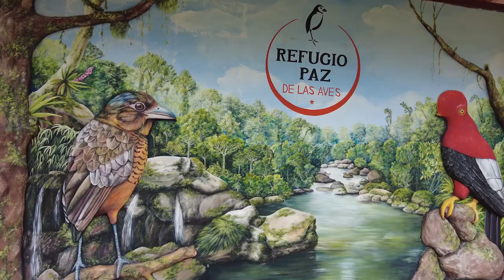Breathtaking Cloud Forrest Paz Birding Magical Tour - Van Life Ecuador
This experience was unique and magical beyond our imagination.  We came to Mindo, Ecuador "looking for birds", sort of doing the van life freestyle thing.  Maybe our expectations were too low.  Maybe the drive wasn't sketchy enough.  Maybe it was magic.  We don't know but we stumble onto one of the most breathtaking experiences on this journey.   And what is super cool, is Snow was right there hiking through the rugged cloud forest to discover a fascinating world that neither of us even knew existed.   Meet the Antpitta.
WE ARE ASKING FOR YOUR HELP!
If you have the means and the desire... Angel and Rodrigo (the 2 brothers who run this refuge) need our help! You can get the details behind their request at this link:
We fell in love with this place and the beautiful family.
Thank you always for watching our videos and special thanks to our members and Patreons.